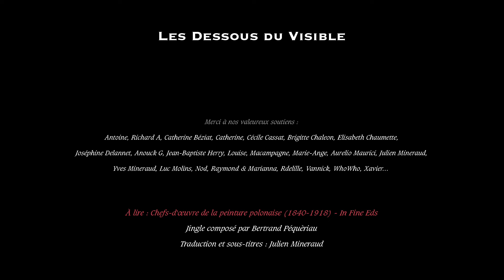Vibrante peinture polonaise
De la fresque médiévale à l'affiche contemporaine en passant par Jeune Pologne, la peinture polonaise est un vivier de talents.

Sources :

Chefs d’œuvre de la peinture polonaise - In Fine Eds
Journaux des mouvements artistiques - Skira